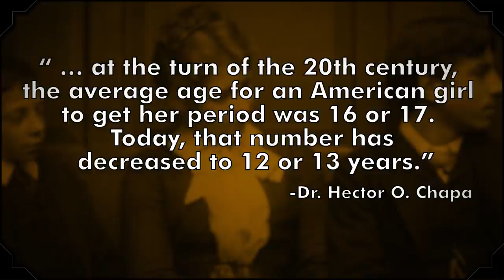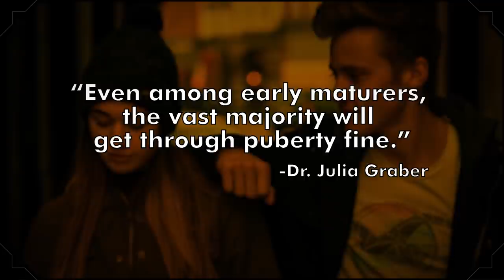24 Facts About Puberty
Facts about puberty can be a little like puberty itself: difficult to understand and a little uncomfortable for everyone involved. In this episode of The List Show, Erin McCarthy endeavors to share cringe-free facts about puberty that will teach you a little bit about sexual maturation and development without once uttering the phrase “the birds and the bees.”

Erin (@erincmccarthy) discusses the many way animals can change during puberty and discusses a syndrome that can cause delayed or even absent puberty in human beings.

In case you forgot, The List Show is a trivia-tastic, fact-filled show for curious people.